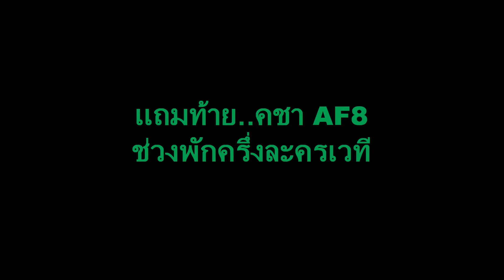AF8 (หญิง) มาถึง M Theatre 24Sep11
แอ้น แพรวา จอย หลิน AF8
ตอนมาถึงโรงละคร M Theatre
และ คชา AF8
ช่วงพักเบรกละครเวที
24 Sep 2011